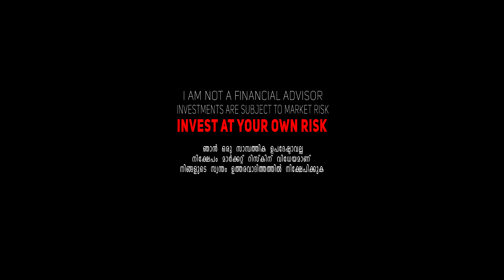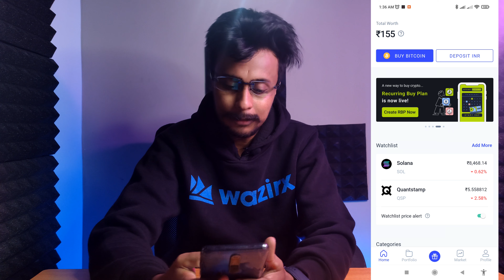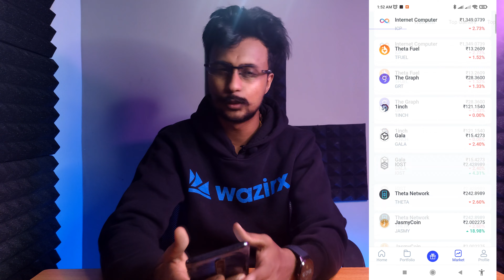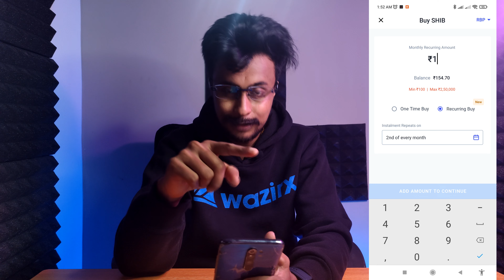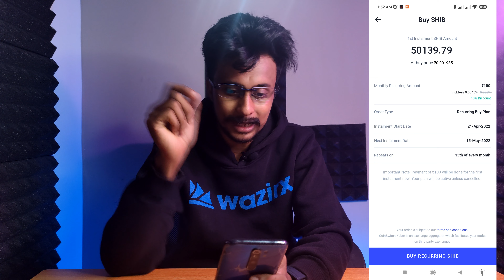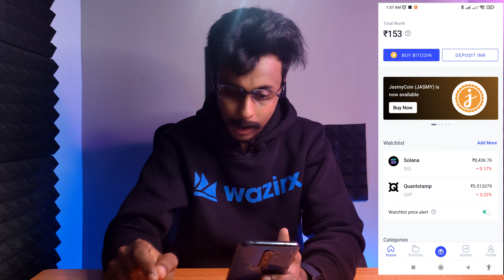Coinswitch Kuber SIP (RBP) (Malayalam) | Mr R2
Hey! getting into crypto has never been so easy, sign up on CoinSwitch Kuber using my referral. Hurry, first 3 users will get Rs. 50 worth FREE BTC. Link expires in 24 hours